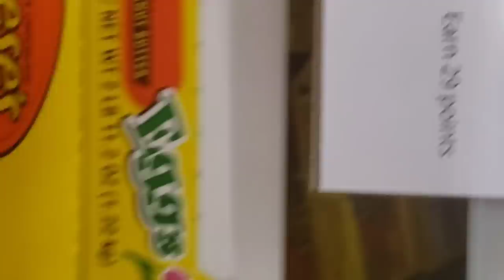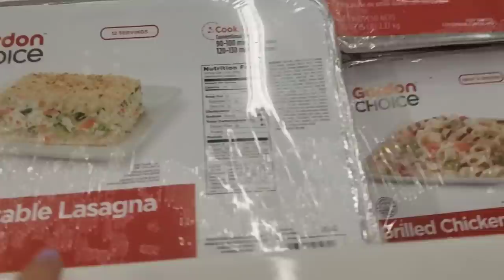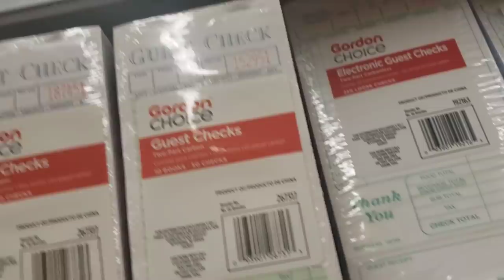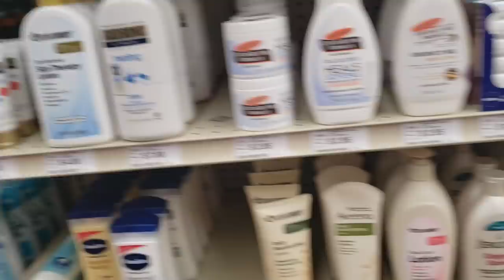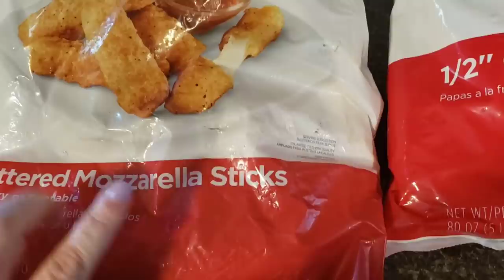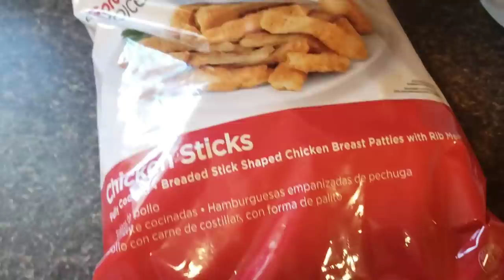SHOP WITH ME // GFS // BIG LOTS // THRIFT STORE HAUL